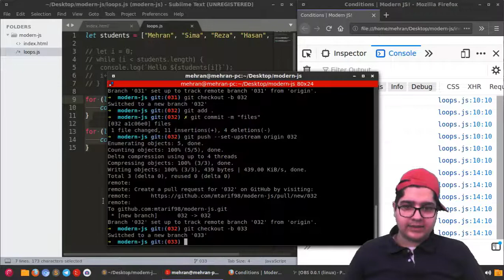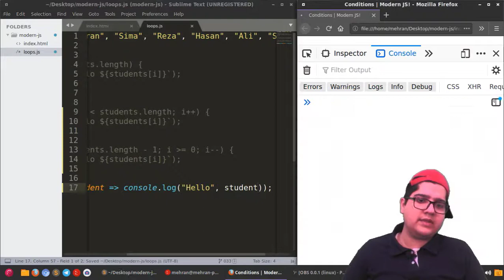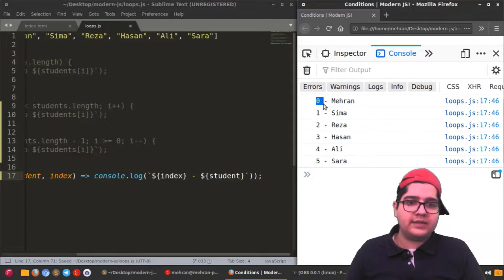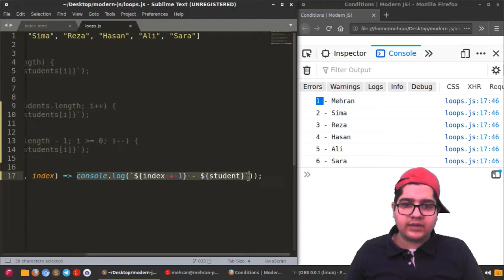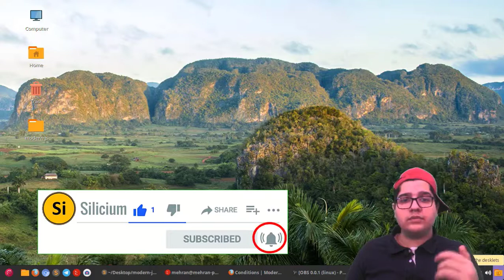۰۳۳ - حلقه forEach در جاوا اسکریپت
کانال تلگرام:
این جلسه: حلقه forEach
آدرس ریپازیتوری: